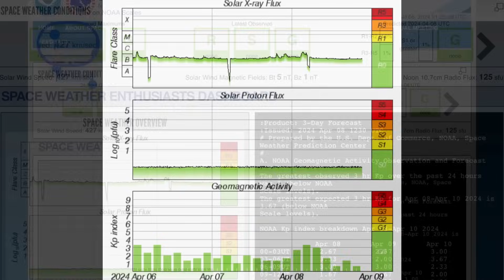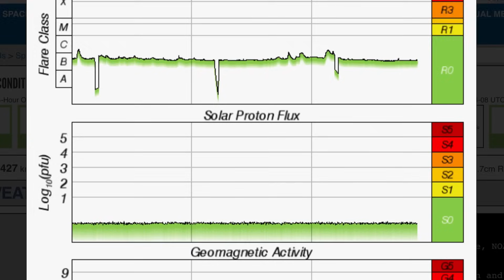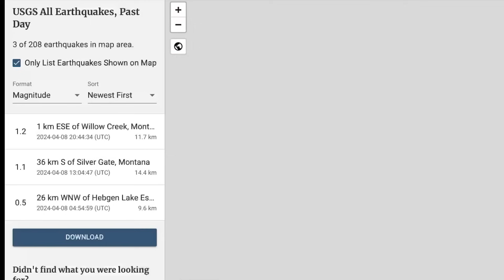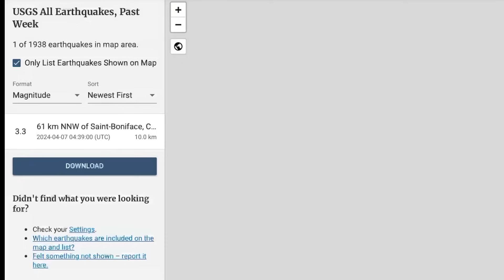Antarctica Volcano Eruption⁉️ North America EXTREME WEATHER EVENT‼️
April 8 2024

5 Day not so normal World Weather forecast. Plus a look at spaceweather for today.